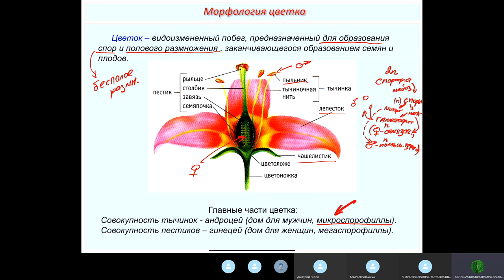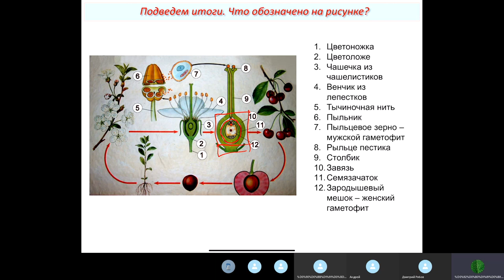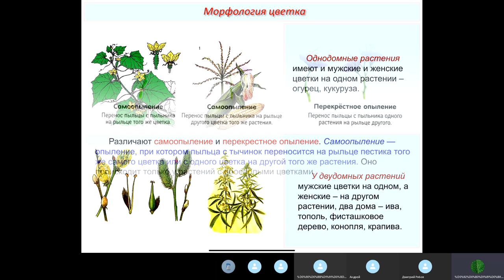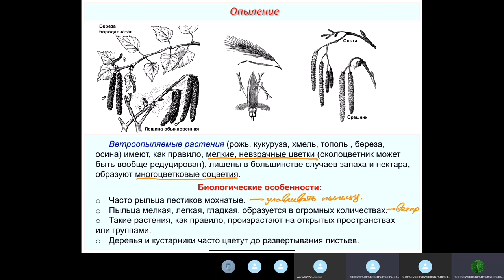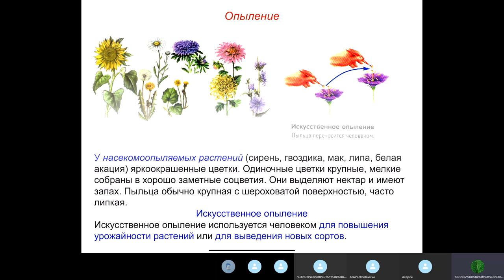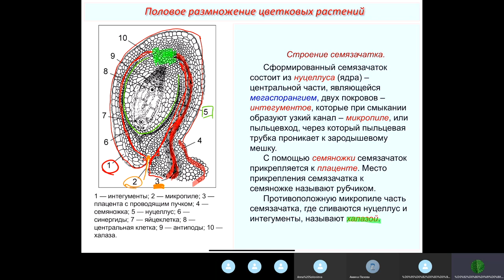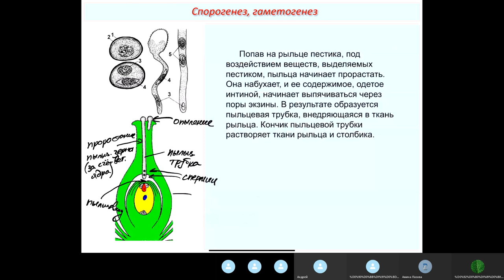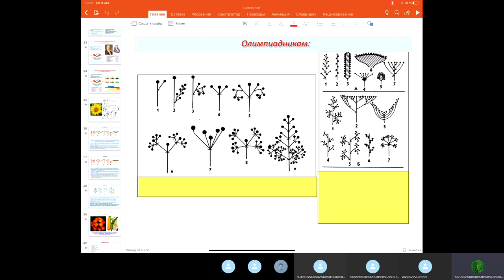Лекция Ботаника: Цветок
Цветок: строение, приспособления к само- и перекрестному опылению, мех-мы защиты от самоопыления перекрестноопылителей, двойное оплодотворение.